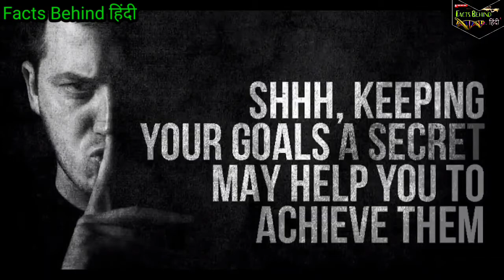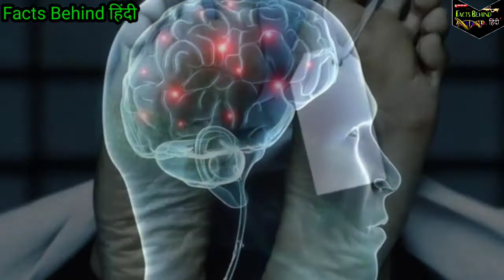16 Unbelievable Phycological Facts about Yourself|| By Munish Kashyap